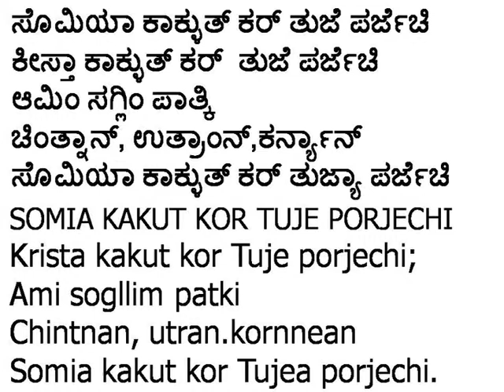071.SOMIA KAKUT KOR TUJE PORJECHI(Music)